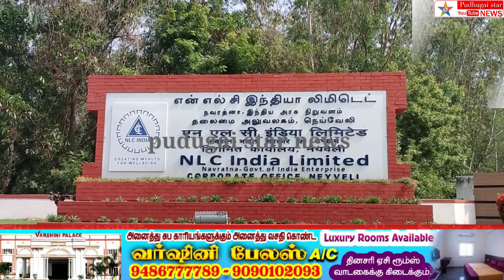நெய்வேலி என்எல்சி அலுவலகம் முன்பு ஒப்பந்த தொழிலாளர்கள் வேலை கேட்டு போராட்டம் பண்ண வந்ததால் பரபரப்பு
kadalur district Neyveli NLC issue#